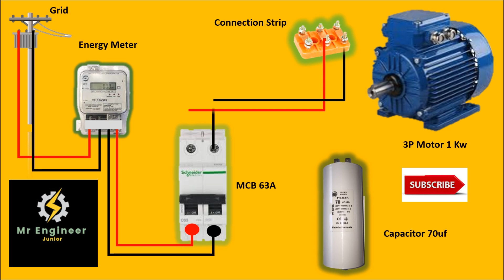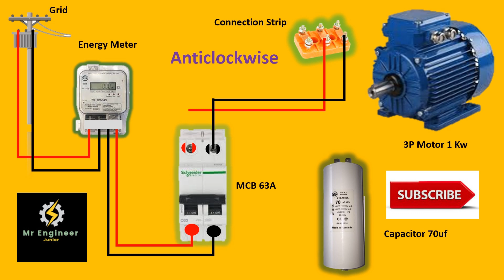How to run 3 phase motor on single phase supply with Animation diagram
How to run 3_phase_motor with single_phase_power supply.
Working principle of 3_phase_induction_motor with single_phase_motor_connection is explained here, with fine animation work.
If you do not have a single_phase_to_3_phase_converter, this method can be used to run a 3_phase_motor by connecting a matching capacitor as shown in this video.
How ever this method should only be for test purposes of a 3 phase motor or for operating for short periods of time, when 3 phase power is not available.
If you intend to run it for extended periods, it's best to go for a different option with 3_phase_motor_connection.